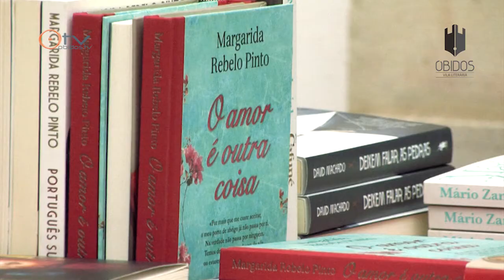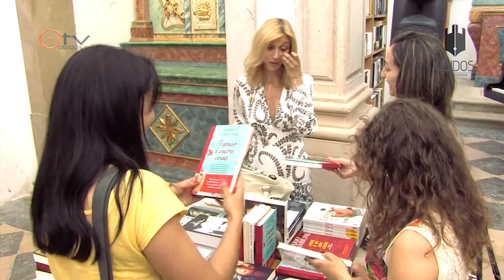Margarida Rebelo Pinto no Óbidos Vila Literária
Margarida Rebelo Pinto fala sobre livros e leitura na Livraria de Santiago. Óbidos, 27 de junho de 2013.